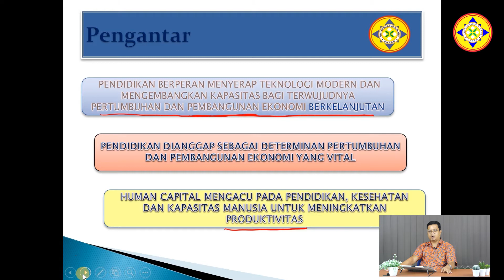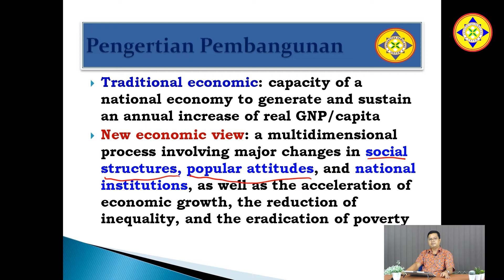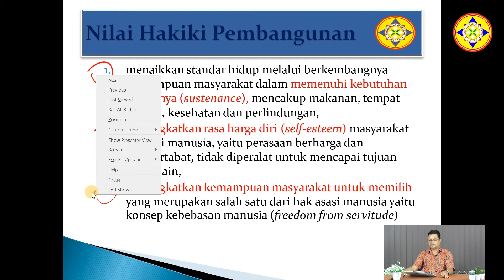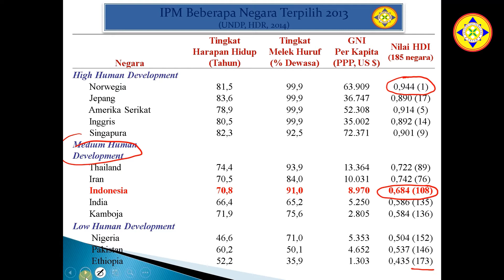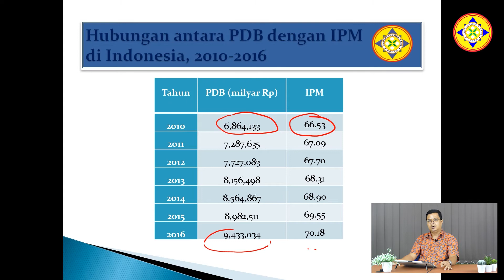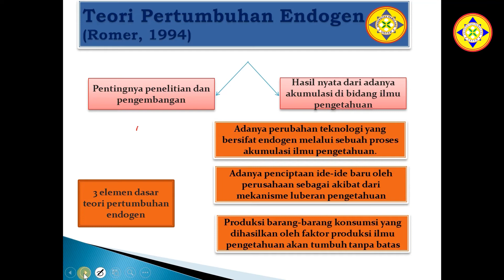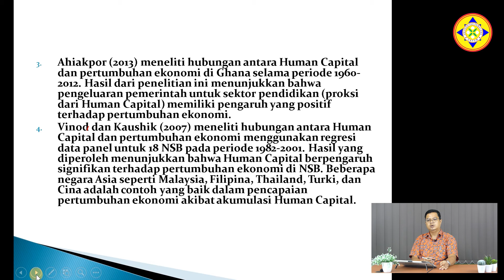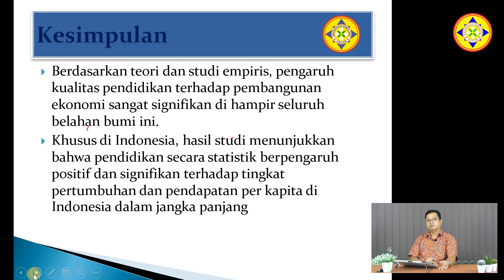EKONOMI PEMBANGUNAN pertemuan ke 5 ( Pendidikan dan pembangunan ekonomi )